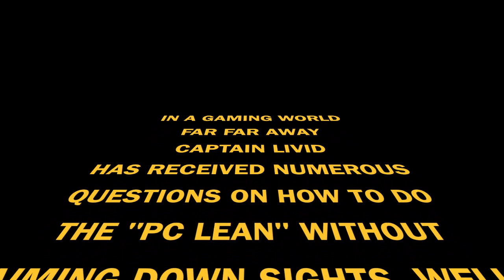How to Lean Without Aiming like PC Players - Rainbow Six